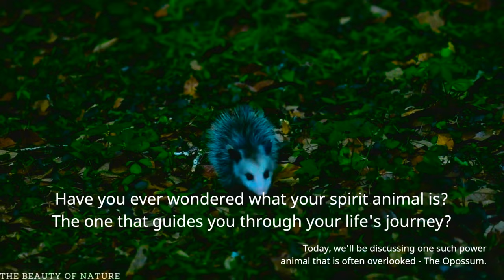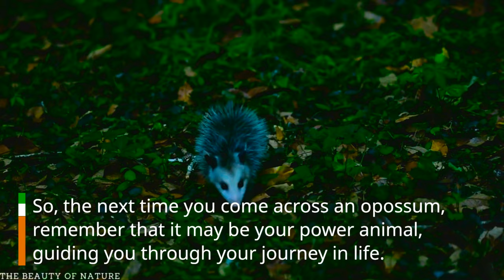"The Opossum Power Animal: Discovering the Symbolic Meaning and Spiritual Significance"